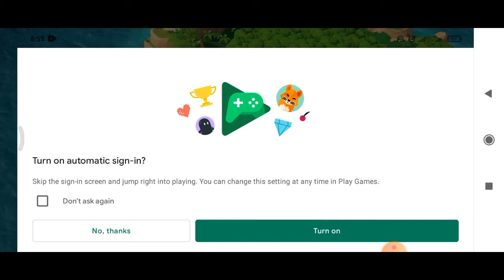Boom Beach Game Play Part 1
Boom Beach is a freemium massively multiplayer online real-time strategy game for iOS and Android, developed by Supercell. It was soft launched in Canada on 11 November 2013 and released worldwide on 26 March 2014.